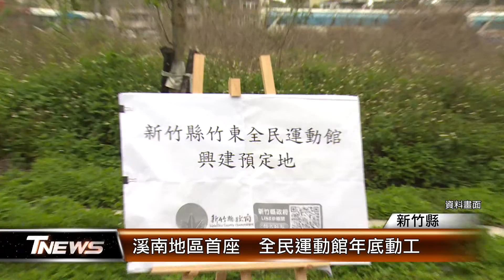溪南地區首座 全民運動館年底動工│T-NEWS聯播網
運動流汗讓身體更健康，但遇到下雨、地點就受限，滿足民眾運動需求，溪南地區首座、新竹縣第二座國民運動中心要蓋在竹東，地下一層、地上四層，規劃了健身房、攀岩場，還有室內羽球和籃球館，最快年底動工。